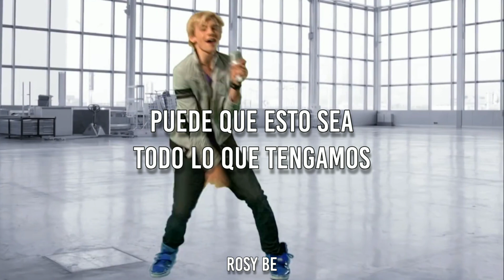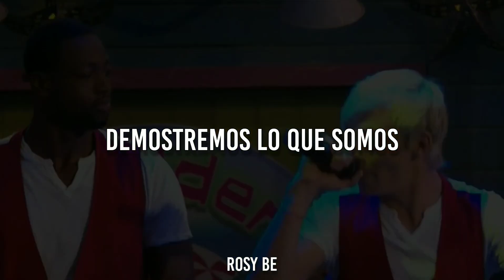Ross Lynch - What We're About // Español // Austin & Ally